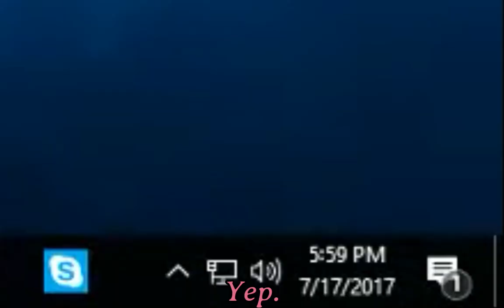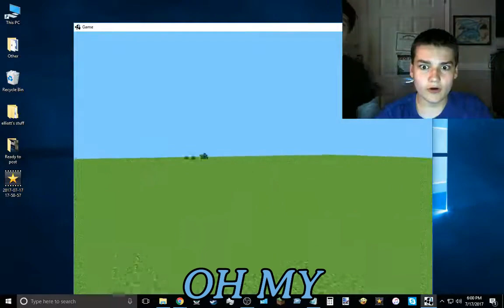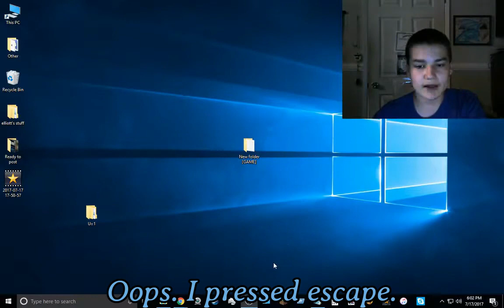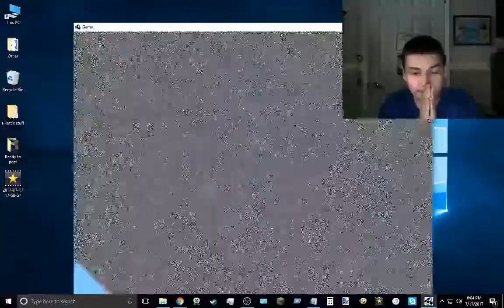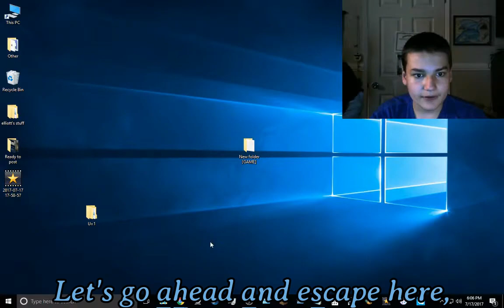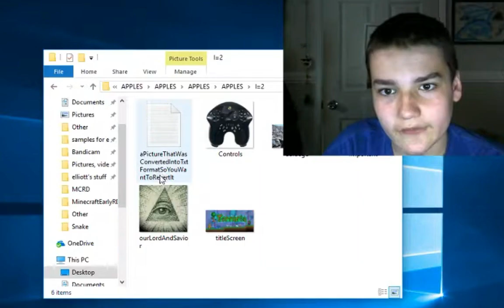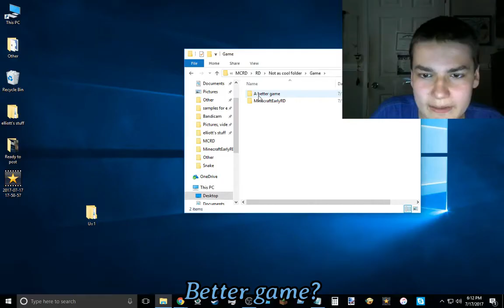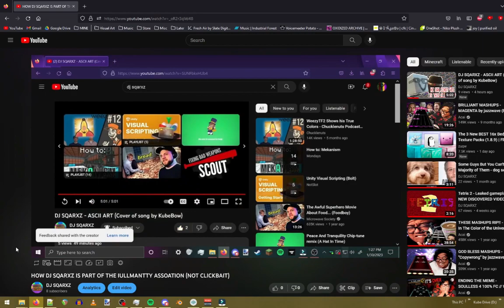NEW MINECRAFT VERSION LEAK????/???//?////???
SOMETHING BROKE WITH THE AUDIO BUT IT SOUNDS LIKE THE VIDEO IS FARTING SO I APPROVE OF IT :)